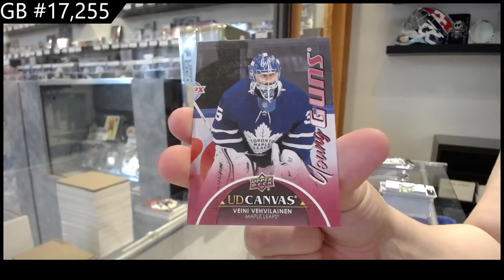21-22 Upper Deck Series 1 Hockey 2 Box Break - C&C GB #17,255